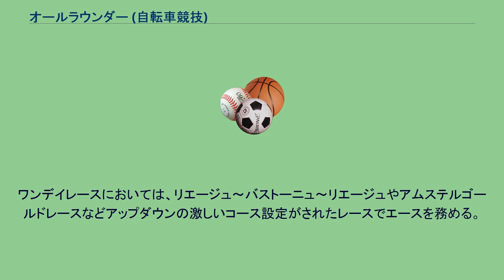オールラウンダー (自転車競技)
自転車競技のロードレースにおけるオールラウンダーとは、山岳コース、タイムトライアルのいずれも 弱点なく、ステージレースやグランツールでエース格になるタイプの選手。
上り、平地、タイムトライアルのいずれにおいても平均以上の実力を持つ。
一流選手ともなれば、クライマーと同等以上の登坂能力とタイムトライアルスペシャリストに匹敵する独走力を併せ持っていることもあるが、連続した超級山岳や長距離のタイムトライアルでは、特化型の選手には一歩劣る（あくまで山と平地を両立させた選手であるため）。
ステージレースにおいては、タイムトライアルと山岳ステージでほかの選手に差をつけ、平地のレースではステージ優勝争いをするスプリンターと同じ集団でゴールする（順位差はつくがタイム差はつかない）という戦い方が基本であるためスプリント能力は特に要求されない。
ただしステージ順位上位3人にボーナスタイムが付くレースではスプリント力が総合成績争いにおいて武器になることもある。
ただ、代表格であるエディ・メルクスやベルナール・イノーはツール・ド・フランスにおいて総合優勝とスプリント賞を同時獲得したことがあり、またショーン・ケリーやランス・アームストロングのようにスプリンターとしてデビューし、後にオールラウンダーに転向した選手もいることなどから分かるように、スプリントが全く出来ないわけではない選手もいる。
しかし、ゴールスプリントでは混戦になる事が多いため、落車の危険や足に負担のかかるスプリントを避ける場合が多い（総合優勝を狙う選手はゴールスプリントになった場合、ステージ優勝を譲るという暗黙の了解があることも一因）。
グランツールと呼ばれるツール・ド・フランス、ジロ・デ・イタリア、ブエルタ・ア・エスパーニャの三大レースを筆頭としたステージレースでは、エースとして総合優勝を狙うほか、山岳ステージやタイムトライアルステージでのステージ優勝も狙う。
ワンデイレースにおいては、リエージュ～バストーニュ～リエージュやアムステルゴールドレースなどアップダウンの激しいコース設定がされたレースでエースを務める。